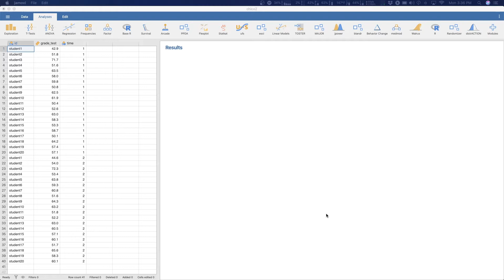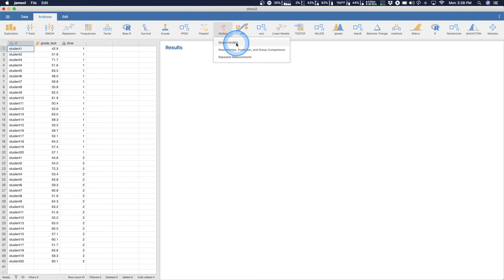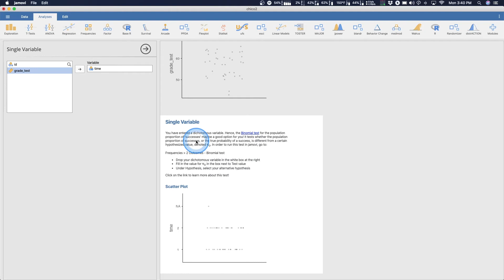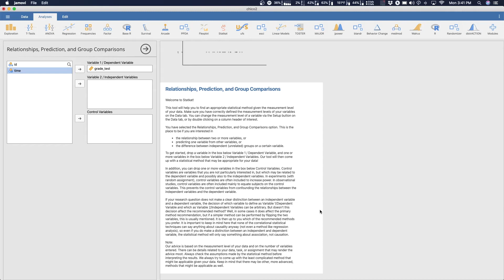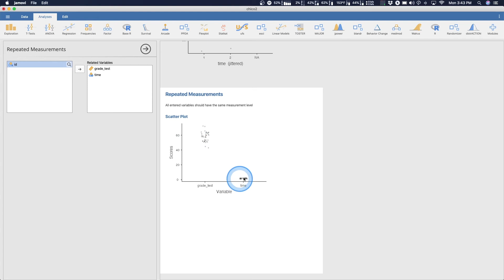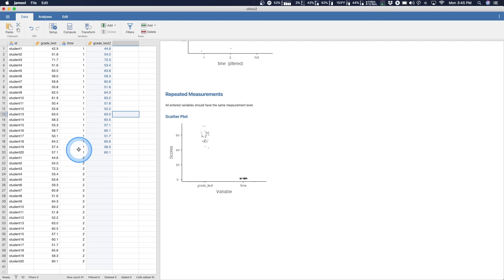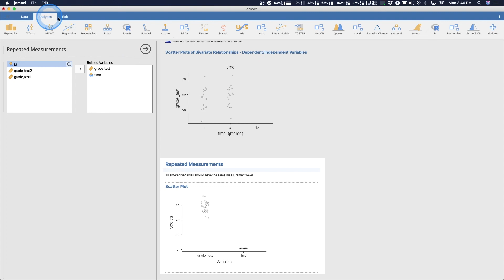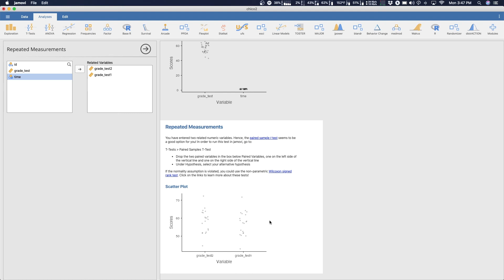Jamovi 1.2/1.6 Tutorial: Statkat Module (Episode 21)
In this Jamovi tutorial, I go how to use the additional module from the package library called Statkat. It helps you choose which analysis test to complete based on the type of variables you have. It's uses are limited to basic tests and cannot suggest higher-level tests like hierarchical linear modeling or logistic regression! But I think it is a great teaching/learning tool for many different data types.

NOTE: This tutorial uses the current build of Jamovi, 1.6.16 on MacOS. Version 1.6 contains all the new features to the program as of this recording date. Version 1.6 is listed as their most stable build.